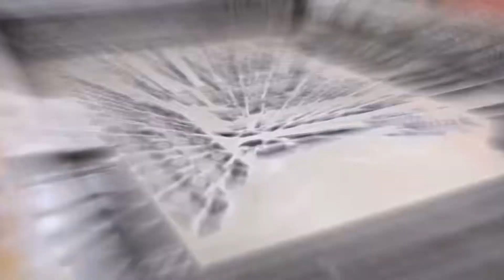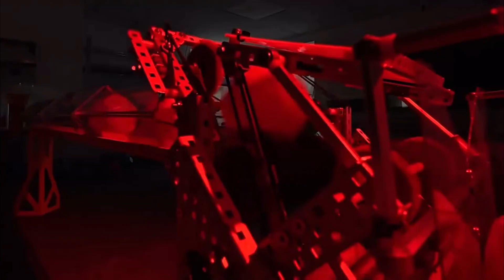Greatest Robot Reveals (VEX Edition) Pt. 6